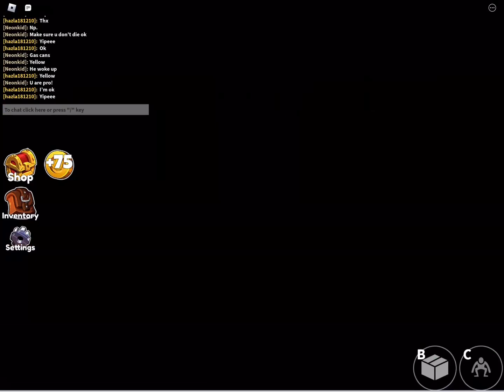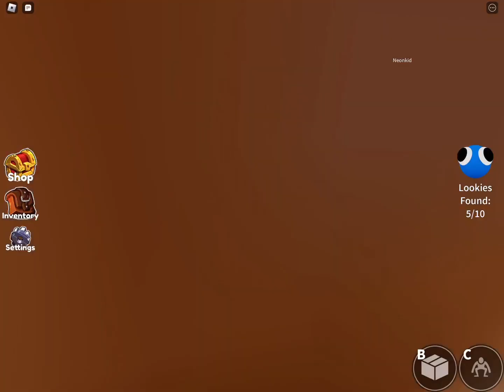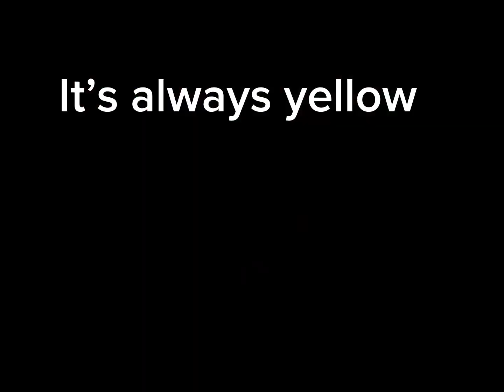It’s back but I’m not as good rainbow freinds chapter 2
I am not the one who made this game so check out the developers on roblox